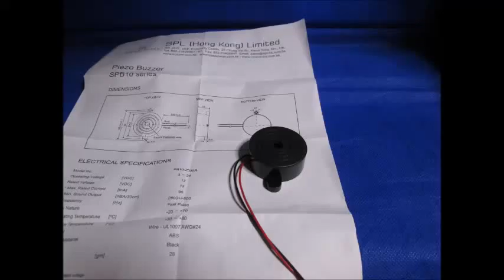超音波テスターを利用した実験動画 Supersonic wave experiment